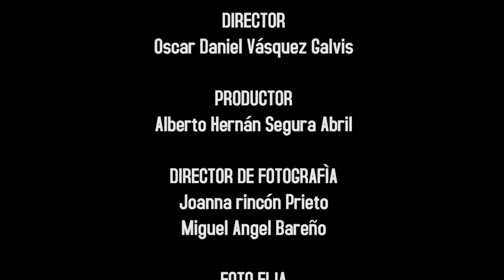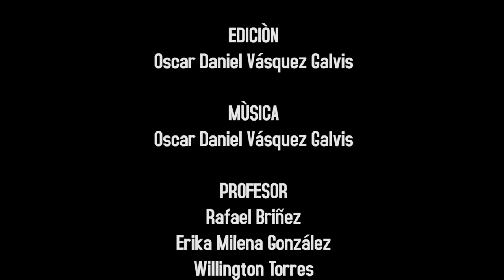Cortometraje CUN clear to dark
Cortometraje
Asignatura: Efectos Especiales
Sede F-  Medios Audiovisuales  - Calle 12C N° 3-99 (Antigua Calle 14 N° 3-99)